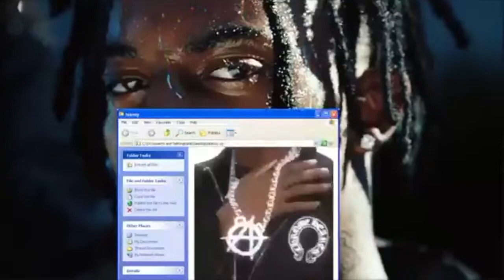[FREE] Playboi Carti x Lil Uzi Vert 16*29 type beat 2020 - Outer Lands | MxMxM beatz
[FREE] = free for non-profit use only, must give credit. if credit is not given your song will be removed.

[free] type trap beat instrumental (MxMxM beatz.)
my soundlcoud for more sounds

Category
Music
License

*Ignore tags*

I make trap beats for free for now, if you would like a beat just download it or email this email for me to send it, also tell all of your rapper friends that I can give them free beats, usually I make trap beat and chill beats, also all my music is recent music or trending music or new music, so your not outdated. Started making new songs more frequently, and its now new popular music and i make type beats for popular artists and rappers. I make freestyle beat for young soundcloud rappers or any rappers. Lets try to grow my beat channel so i can be the next metro boomin making without warning type songs or instrumentals. MxMxM beatz is a music brand name, it is only for hip hop or trap music related things, if you want to use my trap hiphop instrumental beats hit me up on my instagram. If you want me to make a custom trap or chill trap instrumental for you just hit me up on one of these: